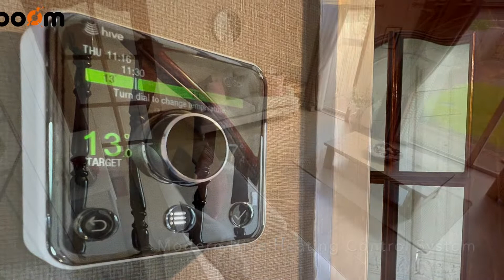Erskine. Stunning End-Terrace Home in Popular Erskine Locale. **FANTASTIC FIRST-TIME PURCHASE**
39 Findochty, Erskine.

End-terraced home ideally located within ever-popular locale **CONTEMPORARY FAMILY BATHROOM** Delightful Lounge with direct access to the well-tended rear gardens. **THREE WELL-PROPORTIONED BEDROOMS WITH AMPLE STORAGE OPTIONS** Modern Hive heating control system present. View in Person or Online.

3 BEDROOM END-TERRACE HOME IDEALLY LOCATED WITHIN EVER-POPULAR ERSKINE LOCALE
DELIGHTFUL FAMILY LOUNGE / PATIO DOORS PROVIDING LOVELY LIGHT AND DIRECT GARDEN ACCESS
PRIVATELY ENCLOSED AND LOW MAINTENANCE REAR GARDENS
CHARMING FITTED KITCHEN / AMPLE DINING SPACE
THREE WELL-PROPORTIONED BEDROOMS / PLENTY OF STORAGE OPTIONS
CONTEMPORARY FAMILY BATHROOM SUITE / DOWNSTAIRS W.C / STYLISH FIXTURES AND FITTINGS
DOUBLE GLAZING AND GAS CENTRAL HEATING THROUGHOUT / HIVE CONTROL SYSTEM PRESENT
SHORT DISTANCE FROM A HOST OF LOCAL AMENITIES / SCHOOLS / SHOPPING FACILITIES
PERFECTLY SUITED TO A WIDE RANGE OF BUYERS / VIEW IN PERSON OR ONLINE